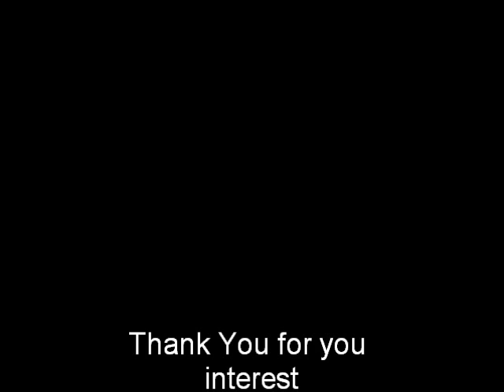Chris Von Arx playing "Crazy Arms" by Jerry Lee Lewis